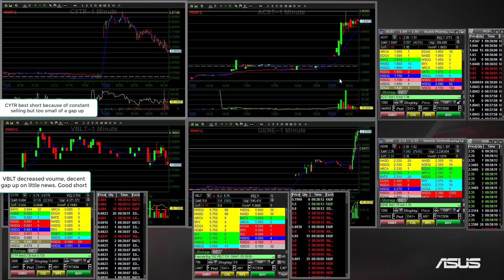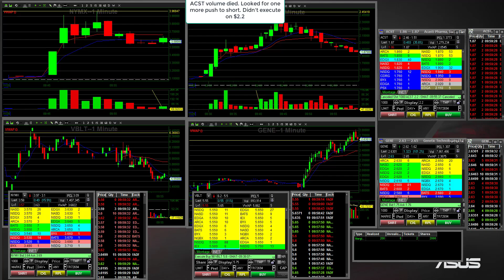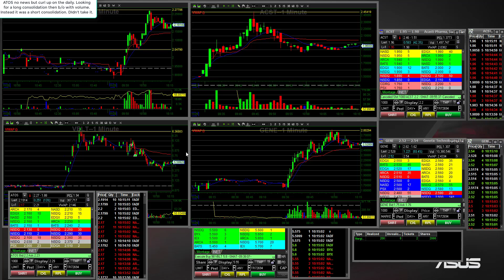11.29.16 VBLT CYTR bearish ACST GENE bullish $200